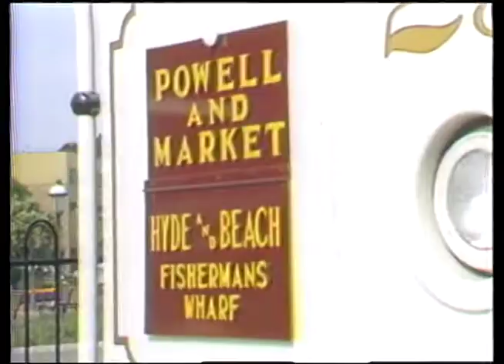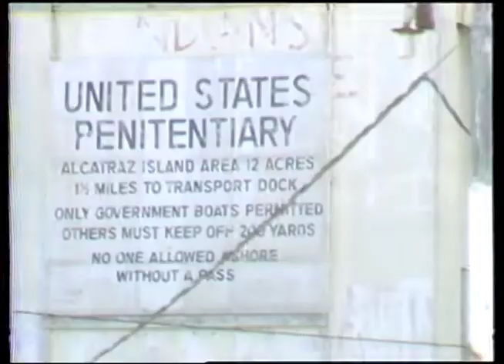SF Cable Cars SF Alcatraz James Avery Jeweler Texas Snow Monkeys